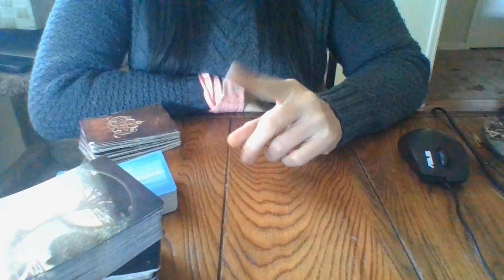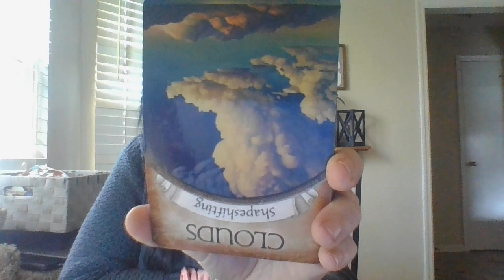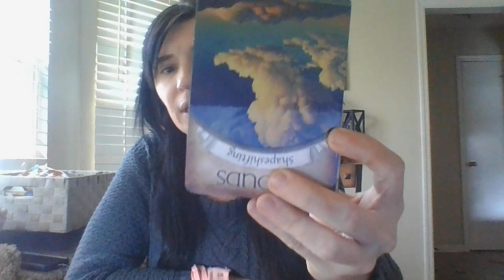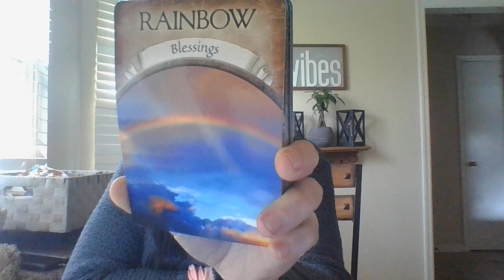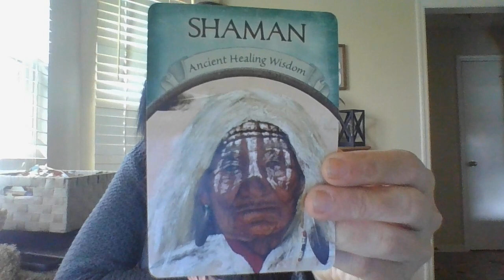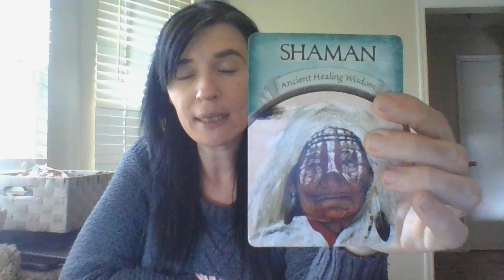JAN 22- REPOSSESSION OF VEHICLES COMING!